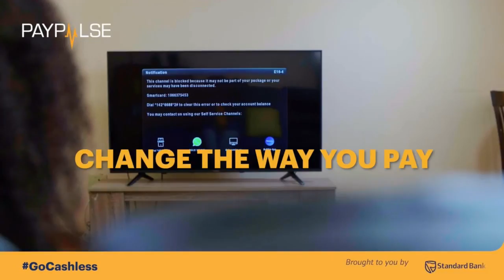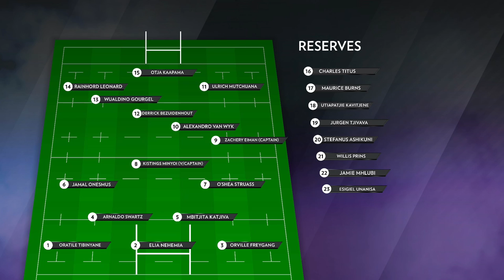NSSR: U19C GROOTFONTEIN VS HTS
Watch the NSSR U/19C Finals
At Windhoek Gymnasium Stadium, Windhoek.
24 September 2022

See all Results & News on rugby.my.na

You can also watch the games on the social media pages of the Republikein, Myzone and Sportwrap and Namibia Media Holdings Youtube channel.